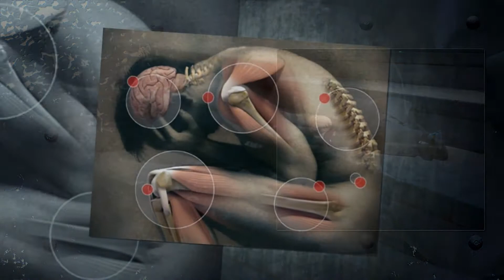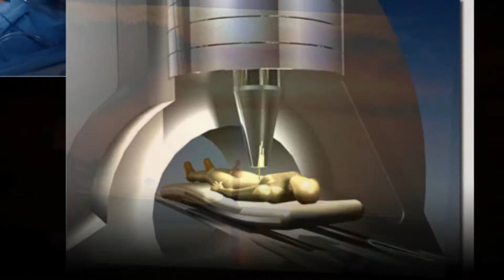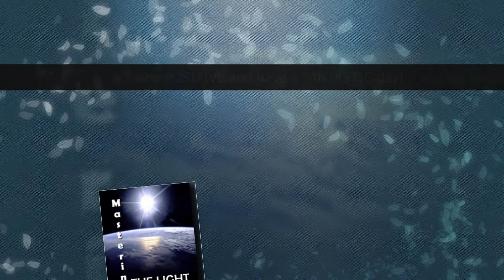Mastering the Light: A Modern Miracle for Difficult Times by George Lewis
Just click the button above and do send a link to your friends.

With over 500 hours of spiritual films, videos, and interviews, the Spiritual Broadcast Network is your GoTo place of all things spiritual.